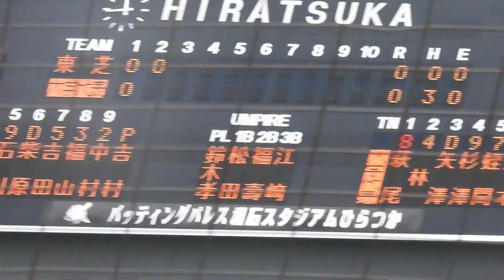萩尾 匡也（慶応大）No.4 大学日本代表オープン戦 VS東芝 2022/7/3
萩尾　匡也（文徳～慶応大）

文徳では３年春に県大会で優勝するものの夏は初戦敗退で甲子園出場はなし。
しかし、高校通算４６本塁打を放つなど、注目選手であった。
慶応大では２年春からリーグ戦に出場し、４年春からレギュラーを獲得。
序盤は１番、終盤は４番を担うなど活躍し、５本塁打で１７打点と２冠王に輝き、その後の大学日本代表にも選出された。